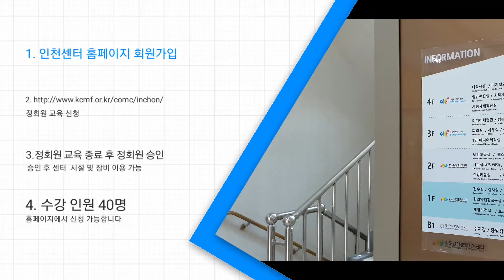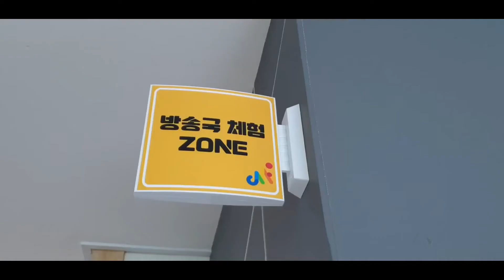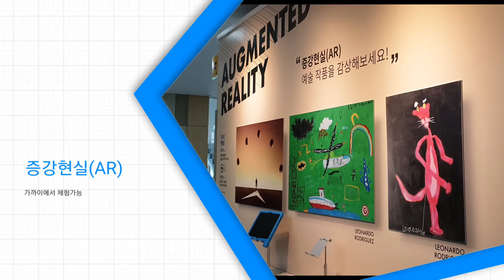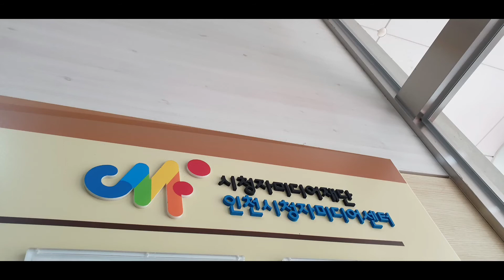[2021 연수리포터 3기] 인천시청자미디어센터 이용하는 방법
2021 연수리포터 3기 : 인천시청자미디어센터 이용하는 방법
* 연수리포터 '김영은'리포터가 전달하는 "인천시청자미디어센터 이용하는 방법"
  - 인천시청자미디어센터 정회원교육을 받는 모습을 보여주고, 더 많은 연수구민들이 미디어에 관심을 가지고 시청자미디어센터를 이용할 수 있도록 하고자 한다.